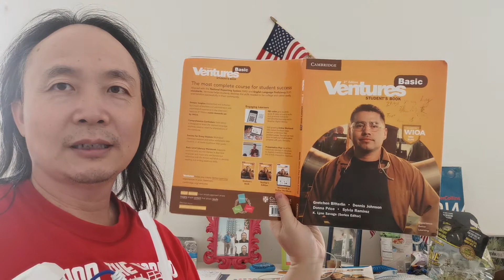来了美國才知道系列004：美國歡迎你!Welcome to USA.